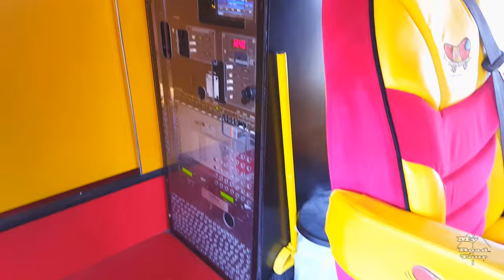Oscar Mayer Wienermobile inside look!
The Oscar Mayer Wienermobile has evolved from Carl Mayer's original 1936 vehicle to the vehicles seen on the road today. Although fuel rationing kept the Wienermobile off the road during World War II, in the 1950s Oscar Mayer and the Gerstenslager Company created several new vehicles using a Dodge chassis or a Willys Jeep chassis. One of these models is on display at the Henry Ford Museum in Dearborn, Michigan. These Wienermobiles were piloted by "Little Oscar" (portrayed by George Molchan) who would visit stores, schools, orphanages, and children's hospitals and participate in parades and festivals.

Music

Bubble Gun-Ball Game by JR Tundra